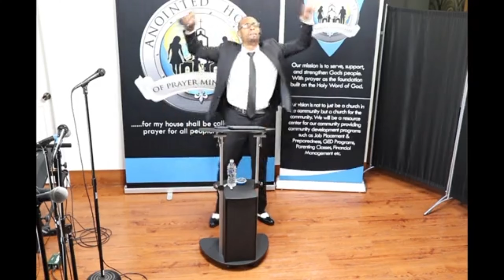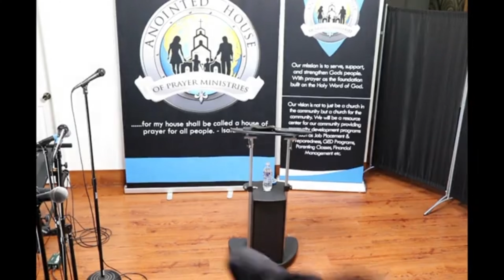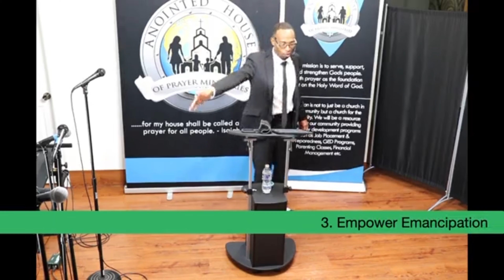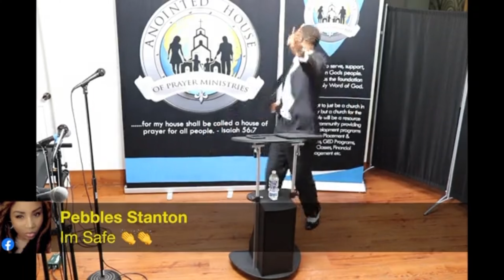Sermon Series: The Blessing In Building Boundaries (Part.1 No Is A Complete Sentence)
Part 1. “NO IS A COMPLETE SENTENCE”
James 5:12 And since you know that he cares, let your language show it. Don’t add words like “I swear to God” to your own words. Don’t show your impatience by concocting oaths to hurry up God. Just say yes or no. Just say what is true. That way, your language can’t be used against you.

[12] But above all, my brothers, do not swear, either by heaven or by earth or by any other oath, but let your “yes” be yes and your “no” be no, so that you may not fall under condemnation.

KEY POINTS

1. Everybody will not like it

2.Establish lanes and lines

3.Empower emancipation